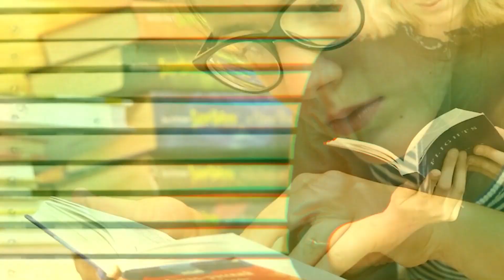Holi massive arrangements at fachi bazar